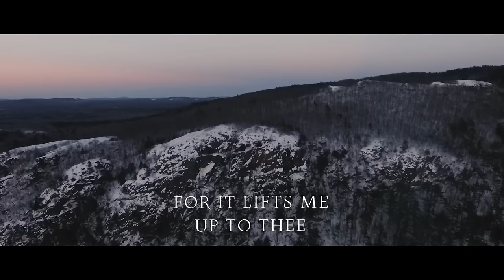Oh The Deep, Deep Love of Jesus (feat. Fernando Ortega) - Audrey Assad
“Better, my brand new single, is out now. Check out the video here on YouTube, or you can stream the song everywhere that music is available thank you for listening!”